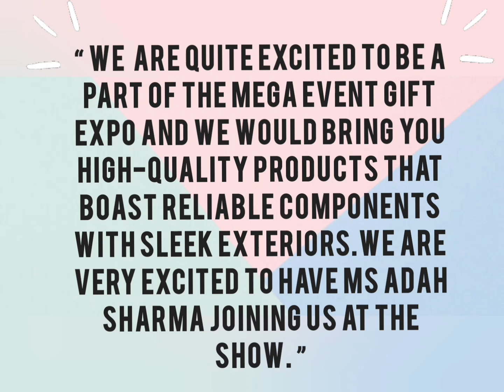U&I invites to visit at Gift Expo Pragati Maidan, Hall no 4, 28-30 July with Adah Sharma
Gifts World Expo is India's popular Exhibition on Gifting Solutions. The iconic fair is the ultimate destination for every possible gifting solution: gift items, souvenirs, premiums, novelties, mementos, and keepsakes and a one-stop rendezvous for promotional solutions in India. The present gift and souvenir sector has evolved tremendously. Keeping that in mind, Gifts World Expo prides in exhibiting an extensive range of innovative & creative gift items in all budget ranges catering to both promotional and personal gifting purposes.